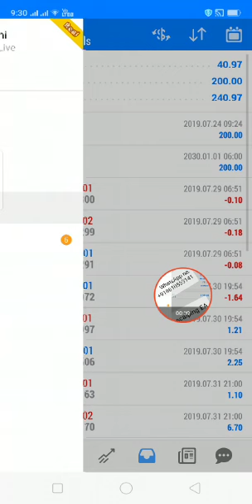My client live account forex ea Minimum weekly 25% profitable ea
No risk
 No loss
 No dd
 per pair 25% profitable ea
 4 pair 100% up-to 500% profitable ea
You must be aware of the risks and be willing to accept them in order to invest in the futures and options markets. Don't trade with money you can't afford to lose. This is neither a solicitation nor an offer to Buy/Sell futures or options. No representation is being made that any account will or is likely to achieve profits or losses similar to those discussed on this web site. The past performance of any trading system or methodology is not necessarily indicative of future results.

provide financial advise. Any statements about profits or income, expressed or implied, does not represent a guarantee. Your actual trading may
result in losses as no trading system is guaranteed. You accept full responsibilities for your actions, trades, profit or loss, and agree to hold

any authorized distributors of this information harmless in any and all ways.

Automatic money management